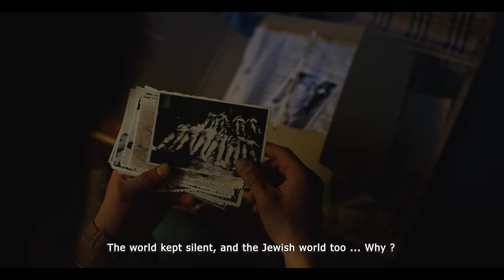Nelson - Feature Film [Trailer]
Trailer for the historical drama NELSON. Inspired by a true story - In 1952, Eliyahu Berkoviz, an Israeli soldier, deserts from the army in search of the person who executed his entire family in Romania during the Holocaust.
NELSON premiered at the Haifa 35th International Film Festival.

Director - Ludi Boeken
Editor - Benny Shklovsky
Produced by - LACO Films & TAZ films